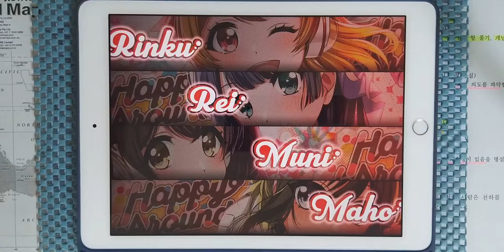【D4DJ Groovy Mix】HONEST -happy a word- (EXPERT 12) PFC [Hand Cam]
* 동영상 정보 *
- 게임 : D4DJ Groovy Mix(グルミク)
- 악곡 : HONEST -happy a word-
- 유닛 : Happy Around!
- 카테고리 : 오리지널
- 작사 : ZAQ
- 작곡 : ZAQ
- 편곡 : ZAQ
- 채보 제작자 : すばとす (스바토스)

* 라이브 설정 *
- 레인 설정
- 노트 설정
속도 : 9.2 크기 : 150%
- 판정 설정